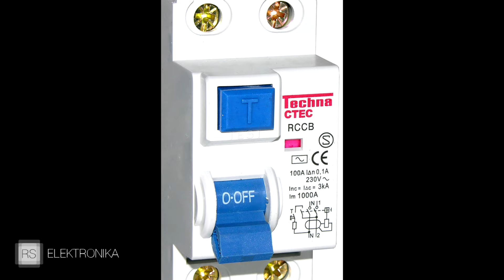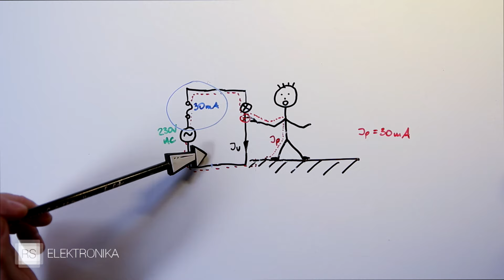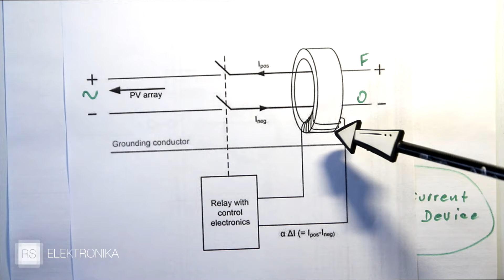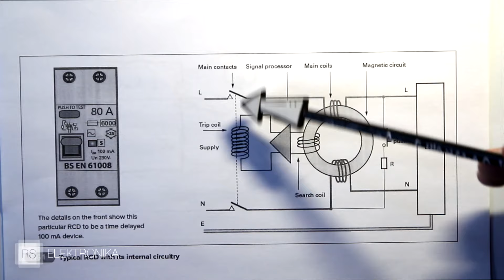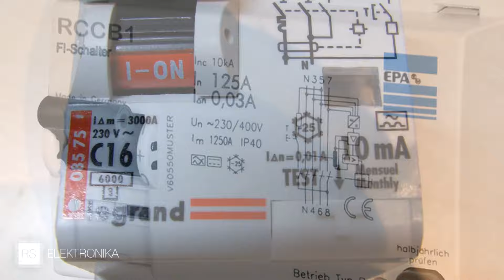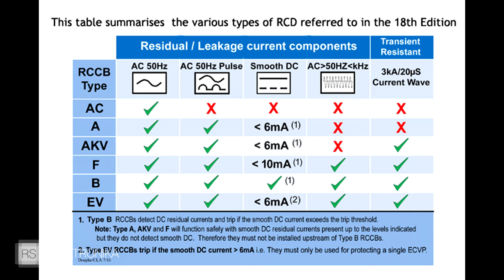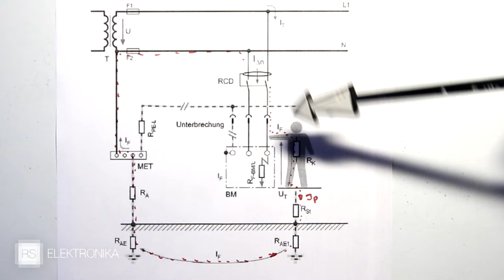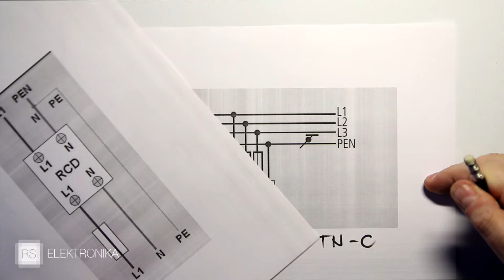Jak działa różnicówka? [RS Elektronika] #187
Czy zastanawialiście się kiedyś, na jakiej zasadzie działa wyłącznik różnicowoprądowy, zwany popularnie różnicówką?
Jak to się dzieje, że potrafi on nas chronić przez porażeniem a jednocześnie nie przeszkadza w czasie prawidłowej pracy?
W tym odcinku, spróbuję wam to wytłumaczyć.